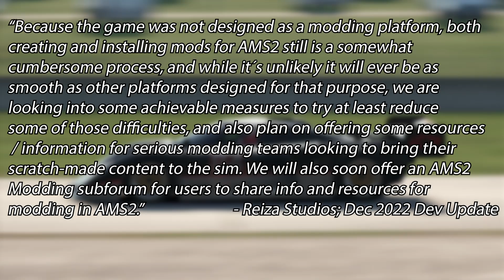Cool News You Might Have Missed from AMS2’s Dev Update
In this video I’m discussing a small but potentially significant bit of news for the future of Automobilista 2.

AMS2’s modding support has never been great, but that may be about to change.  Reiza Studios has announced plans to streamline the process, which could mean more mods and a longer lifespan for the title.